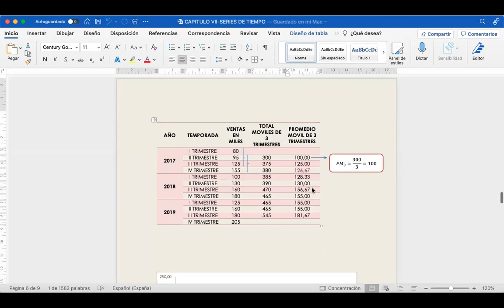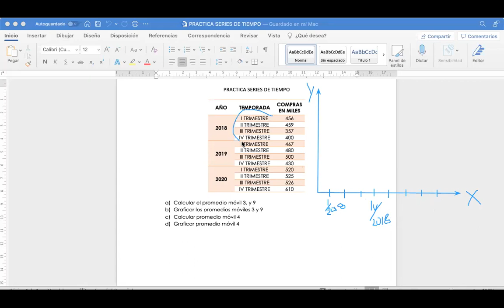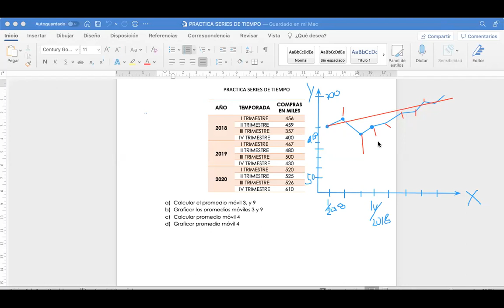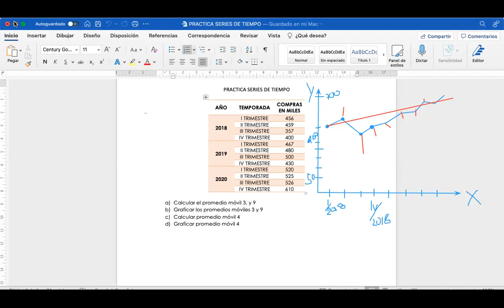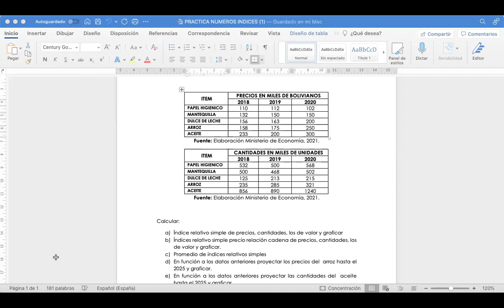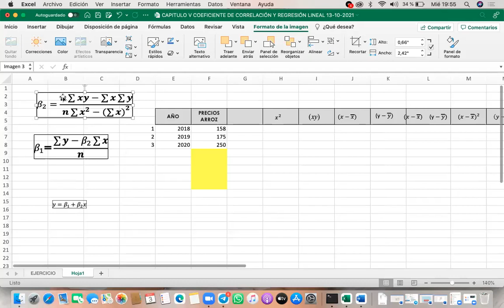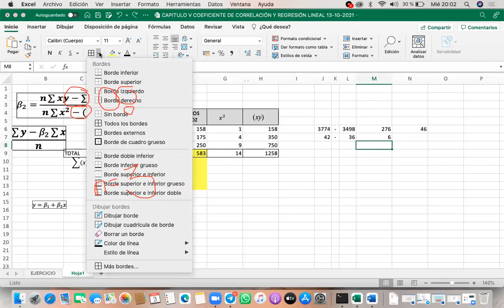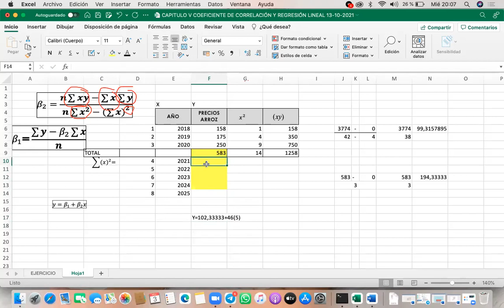CLASE EST NOCH 04/11/2021